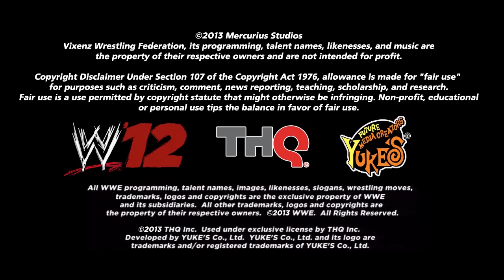VWF Nitro S02E24 "Higher Stakes"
Usagi has gotten through 2 of her friends, with one remaining. Can she get through and even the playing field for VixenMania? Also, the attack on Lara, when she and Jill bought back the old Tag titles, leads to only one solution...something needs to be done to the jealous Dewynter Sisters! And, Yuna & Rikku finally settle their differences in the ring, and to determine the next spot for the Queen of the Mountain Ladder match.